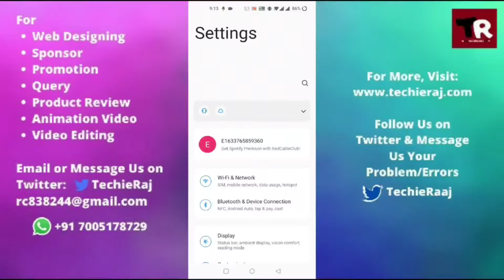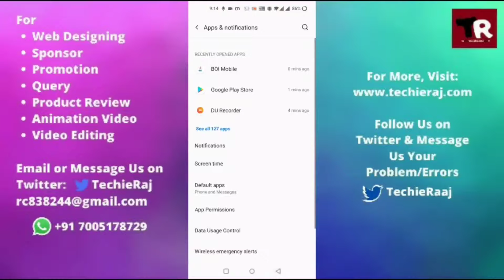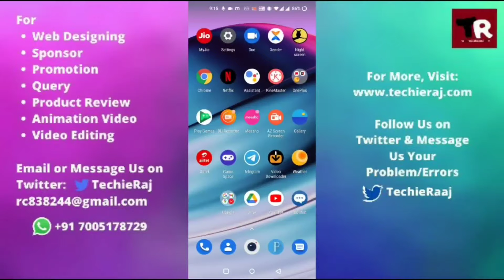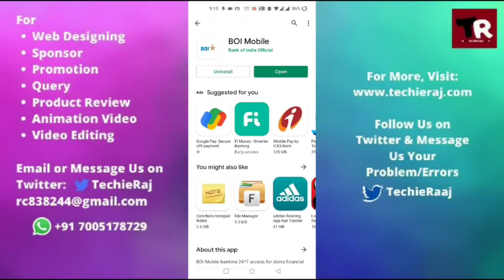Fix Bank of India App Not Responding and Black Screen Problem Solved